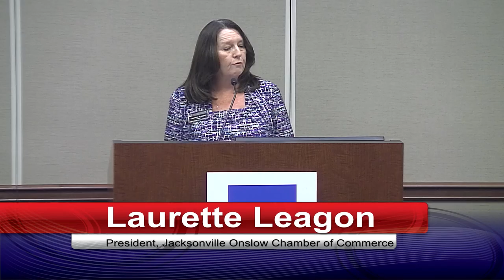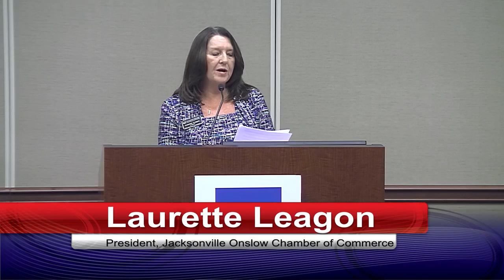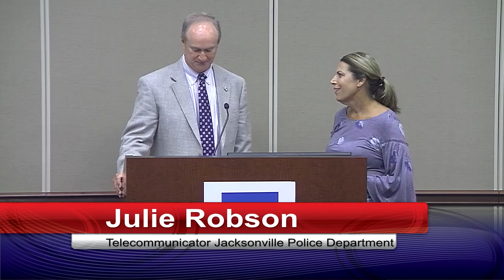9th Annual Onslow County Public Safety Awards 2018